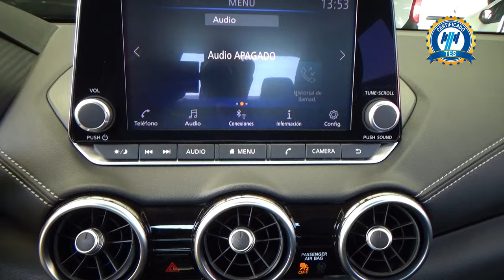Nissan / Sentra / 2023 - 31095